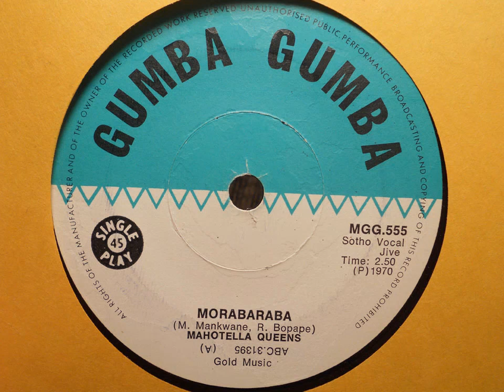Mahotella Queens - Morabaraba (Sotho Vocal Jive) (Gumba Gumba 555)